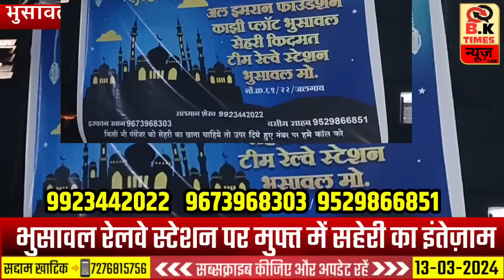भुसावल स्टेशन पर ट्रेन में यात्रा करने वालो को सहेरी का इंतेज़ाम | BK Times न्यूज़